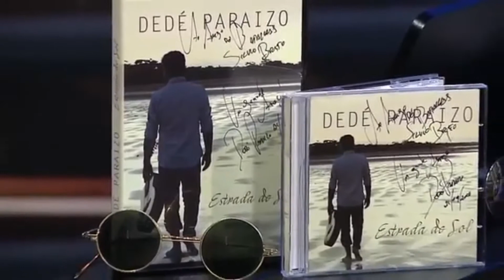✅ Dedé Paraizo - Coral de Anjos (Programa Silvio Brito em Família - Rede Vida - 2016)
Vídeo do acervo pessoal do cantor e compositor Silvio Brito onde ele apresenta Dedé Paraizo  cantando "Coral de Anjos" no Programa Silvio Brito em Família - Rede Vida - 2016
 📞Contatos para Show: 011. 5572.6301